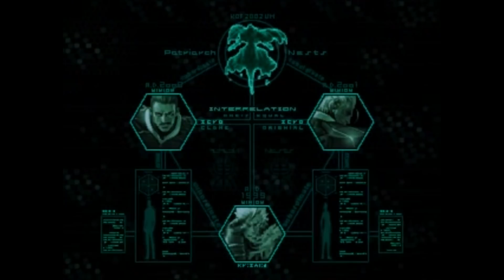[KOF Memorial Lv.2 UM] N.E.S.T.S Clone Team vs Bosses Of N.E.S.T.S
Hola que tal amigos, aún sigo vivo xD no crean que no seguiré subiendo, les traigo este nuevo vídeo que espero les guste. Se me ocurrió la idea de irle poniendo intro a cada jefe para que se va mas interesante y entretenido ^_^ sin mas que decir me despido dejando algunos links :D

Boss Original Zero & Boss Igniz la mayoría sabe que son personales. ^^

NOTA: todos estos personajes fueron editados en ciertas partes como lo es la adaptación a la versión KOFM y el fondo del efecto UM gracias a mi buen amigo God Alex Rdz :D todo el crédito por ese lado para el ^^

Hasta luego. ^_^